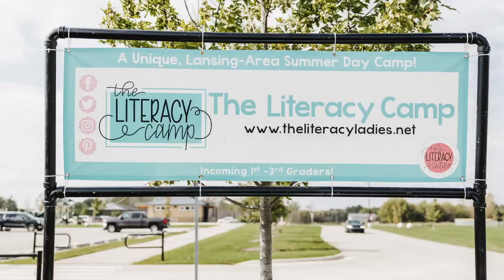Apology. Community. Literacy. Salty. - UnoDeuce Story Recap for July 2023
July brought an eclectic mix of stories for UnoDeuce to recap. Check out some imagery from projects with the Justice League of Greater Lansing, the Community Foundation, Literacy Camp and The Peanut Shop for Downtown Lansing Inc.

Remember, you can watch all of these videos in their entirety on our Vimeo Page.